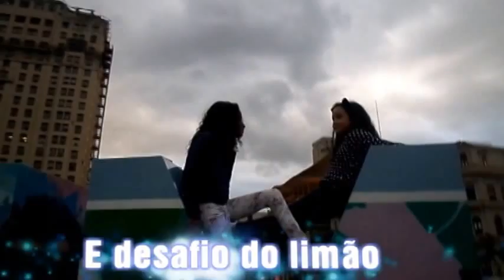MUSEU DO AMANHÃ com Lauany Motta brincandocomduda - BRINCANDO COM DUDA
Passei uma tarde ótima com a Lauany no Museu do Amanhã, do Rio de Janeiro. Foi muito divertido conhecer e descobrir cada pedacinho do lugar. Amei e espero por mais dias assim!